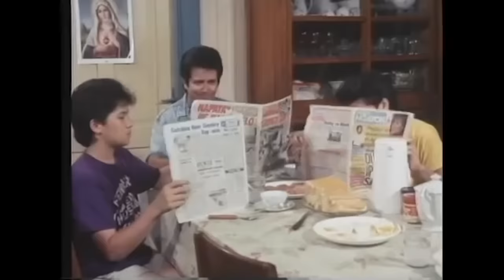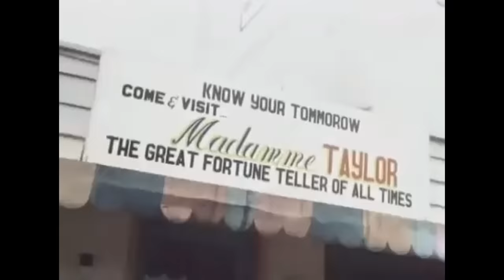REGAL MOVIE STREAM: Janno Gibbs Movie Marathon | Regal Entertainment Inc.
JACK EN POY | TORA-TORA BANG BANG BANG | ENTENG EN MOKONG

JACK EN POY

Movie Released Date:
1987

Movie Genre:
Comedy

Movie Director:
Luciano B. Carlos

Movie Cast:
Maricel Soriano (Jak) / William Martinez (Aldo) / Roderick Paulate (Poy) / Manilyn Reynes (Liela) / Janno Gibbs (Benjie)

TORA-TORA BANG BANG BANG

Movie Released Date:
1990

Movie Genre:
Comedy

Movie Director:
Mike Makiling

Movie Cast:
Eddie Gutierrez / Nova Villa / Janno Gibbs / Smokey Manaloto / Chuckie Dreyfus / Sylvia Sanchez / Rachel Lobangco / Robert Ortega / Zoren Legaspi / Aljon Jimenez / Chinkee Tan / Isabel Granada / Aiko Melendez / Carmina Villaroel / Ruffa Gutierrez

ENTENG EN MOKONG

Movie Released Date:
1997

Movie Genre:
Comedy

Movie Director:
Tony Cruz

Movie Cast:
Vic Sotto / Janno Gibbs / Maricel Laxa / Sunshine Cruz / Paquito Diaz / Sylvia Sanchez / Max Laurel / Vangie Labalan / Ester Chavez / Alma Lerma / Cris Daluz / Pong Pong / Dencio Padilla / Ruben Rustia / Arellano Taba